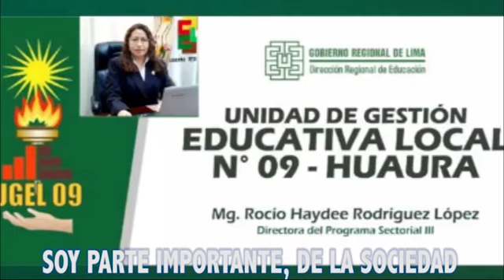SOY DIFERENTE, SOY ESPECIAL (Dia Mundial de la Concienciación sobre el Autismo)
Si todos pudiéramos experimentar durante sólo unos minutos lo que es el autismo, sabríamos como actuar y sobre todo como ayudar. En este DIA MUNDIAL DE LA CONCIENCIACIÓN SOBRE EL AUTISMO, espero que con esta canción tomemos conciencia de que el autismo es sólo una forma diferente de percibir este mundo, que es de todos nosotros. Gracias Monica Arlene Oyanguren Silva, por haberme dado la oportunidad de ampliar mi mente.

SOY DIFERENTE SOY ESPECIAL

SI TODOS PUDIERAN AUNQUE SEA UN INSTANTE
PERCIBIR EL MUNDO COMO LO VEO YO
PODRIAN ENTENDERME, TENER MAS PACIENCIA
SABER QUE APARTARME, NO ES LA SOLUCIÓN

YO NO ESTOY ENFERMO, NO TRATES DE CURARME
TAN SOLO YO QUIERO MUCHO, MUCHO AMOR
NO ES UNA TRAGEDIA, TRAGEDIA ES LA IGNORANCIA
QUE A VECES ME HIERE, ME CAUSA DOLOR

SOY PARTE IMPORTANTE
DE LA SOCIEDAD

ME SIENTO SEGURO CUANDO YO REPITO
LA MISMA PALABRA UNA Y OTRA VEZ
Y SI TU ME HABLAS, NO PIENSES QUE NO ESCUCHO
ES QUE DE ESA FORMA YO ME SIENTO BIEN

CUANDO NO TE ENTIENDO, NO ME HABLES A GRITOS
POR QUE DE ESA FORMA YO ME ASUSTO MÁS
SI AVECES HAGO COSAS QUE A MUCHOS NO GUSTA
SÉ QUE CON TU AYUDA LO VOY A SUPERAR

Autor y compositor: Martin Gutiérrez Sánchez
Intérprete: Luciana Gutiérrez Salazar